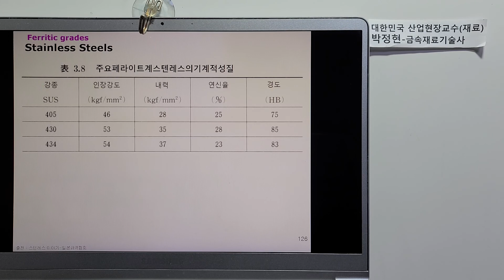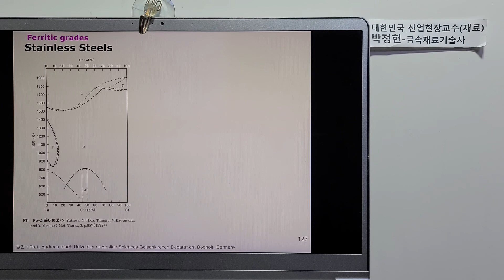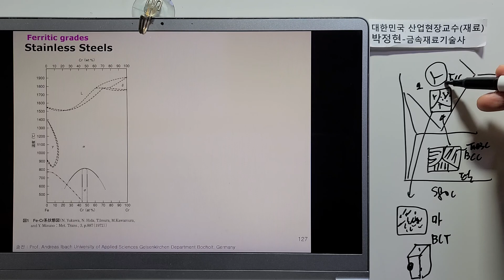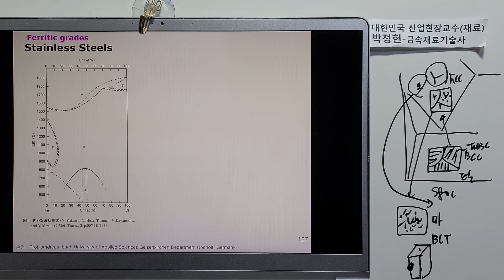금속재료673-스텐레스강의종류및특성41 페라이트계 마르텐사이트 기계적성질 Fe-Cr계 상태도